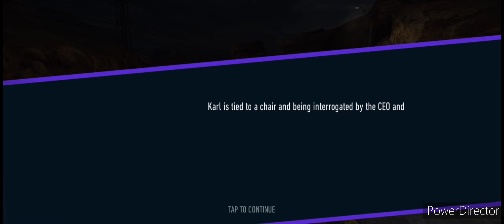Under The Hood Day 6 CATCH AND RELEASE | 2023 Koenigsegg Gemera | NFS No Limits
00:00 Requirements: Event 7  PR 941 / Event 14  PR 947

01:42 6-1 time trial (ecu segment)
03:06 6-2 rush hour (wheel segment)
04:38 6-3 airborne (turbo segment)
   6-3 replay (motor or ecu component)
07:41 6-4 rush hour (ecu component)
09:08 6-5 nitro rush (transmission segment)
10:38 6-6 drift 3397m, time limit 65.40 (turbo component)
12:35 material  PR 936 → 941
13:23 6-7 rush hour (transmission segment)
15:35 6-8 airborne (ecu segment)
17:08 6-9 rush hour (wheel segment)
18:38 6-10 rush hour (turbo segment)
   6-10 replay (turbo or nitro component)
20:08 6-11 [faild] nitro zones, 1st time
21:16 6-11 nitro zones 5, time limit 2429 (turbo component) 2nd time
22:20 6-12 rush hour (ecu segment)
   6-12 replay (transmission or wheel component)
23:33 6-13 airborne (nitro segment)
25:32 material  PR 941 → 947
26:15 6-14 rush hour (nitro component)

(Materials may change due to game updates, etc.)